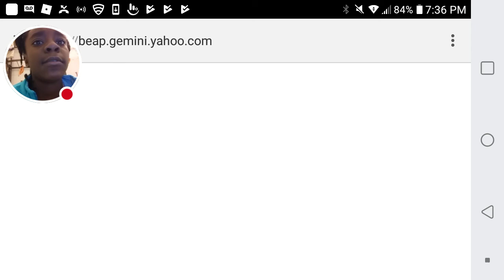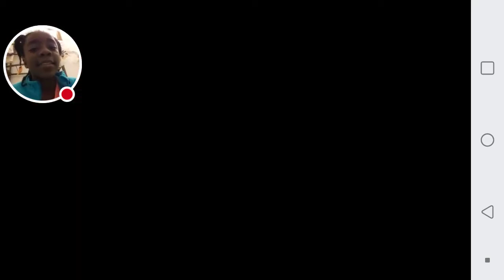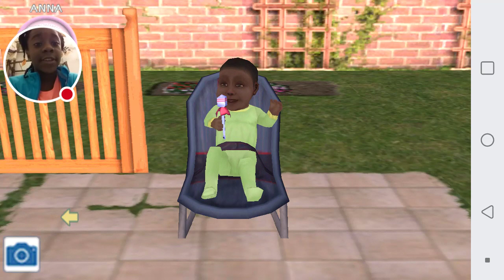My first time too play my little baby on YouTube the funniest thing on earth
hey guys I was playing my little baby on YouTube it's my first time so tomorrow I'll be doing a giveaway when I play the other game it's a surprise so probably granny or some other horror game becomes double if I if I should do horror games or not horror games tomorrow and I'll be doing a giveaway who always leave comments like they had to do this for the Scribe so peace out.